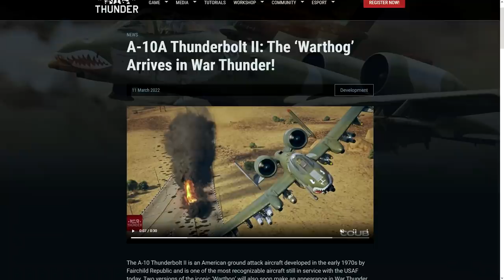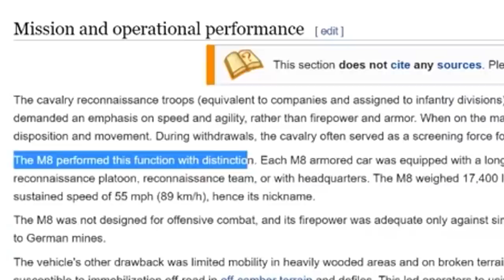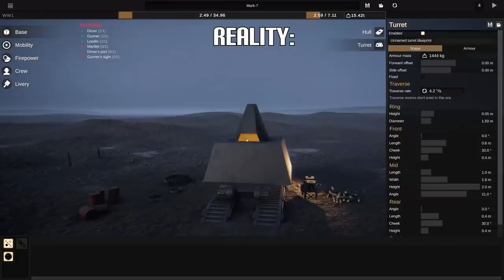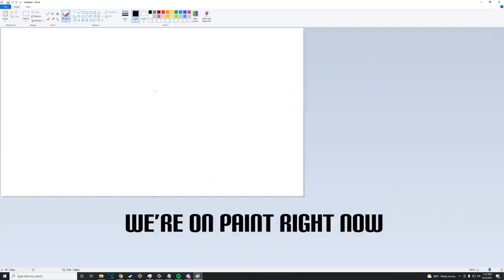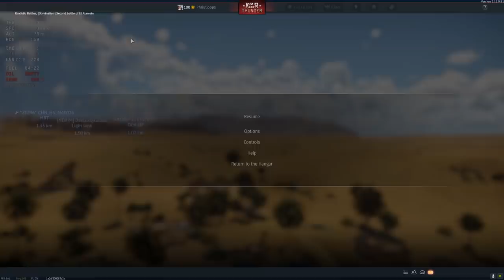2021 Funny Moments Fails & Wins (Part 2)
2021 Funny Moments Fails & Wins (Part 1)